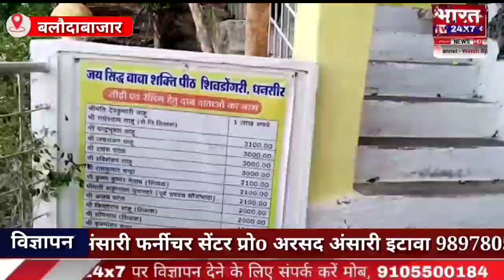जय सिद्ध बाबा शक्तिपीठ शिवडोंगरी धनसीर कार्तिक पूर्णिमा महोत्सव की तैयारी